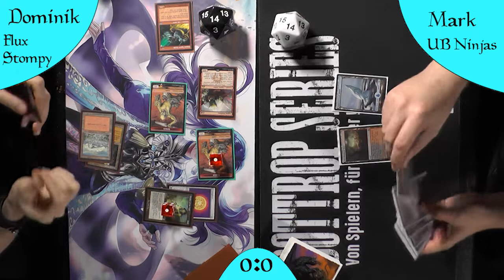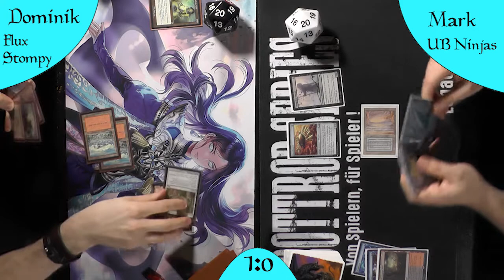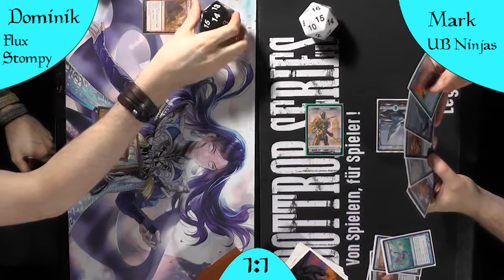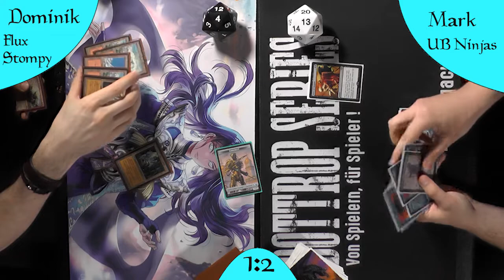FireFlux Stompy VS UB Ninja (Gameplay) [Legacy]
Nach dem Spiel vorletzte Woche geht es für FireFlux Stompy noch einmal vor die Kamera in der Hoffnung zu zeigen was in diesem Deck steckt.
Der Gegner mit UB Ninja ist ein sehr counter und Tempo basierendes Deck, das kann SEHR spannend werden.